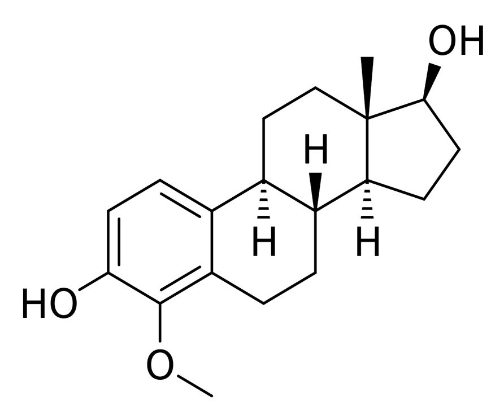4-Methoxyestradiol | Wikipedia audio article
This is an audio version of the Wikipedia Article:
4-Methoxyestradiol

SUMMARY
4-Methoxyestradiol (4-ME2) is an endogenous, naturally occurring methoxylated catechol estrogen and metabolite of estradiol that is formed by catechol O-methyltransferase via the intermediate 4-hydroxyestradiol. It has estrogenic activity similarly to estrone and 4-hydroxyestrone.